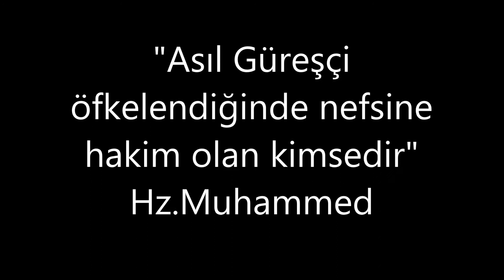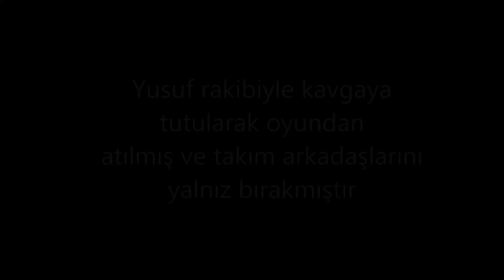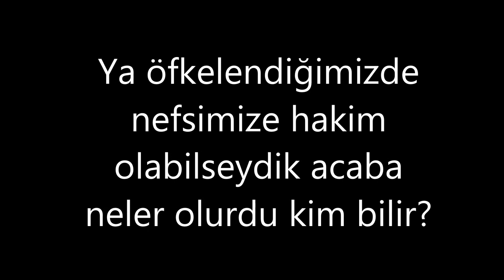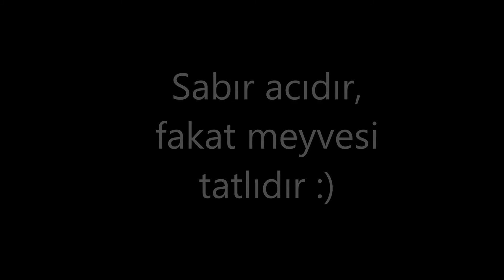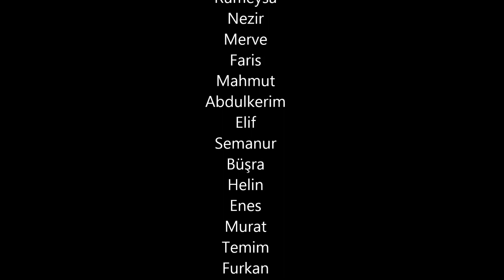"Asıl Güreşçi,Öfkelendiğinde Nefsine Hakim Olabilen Kimsedir" Hz.Muhammed